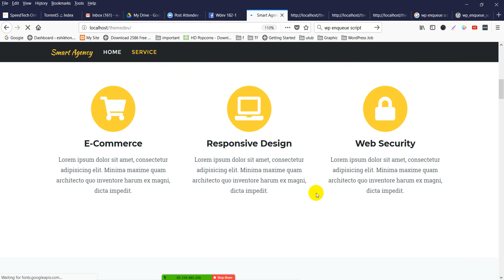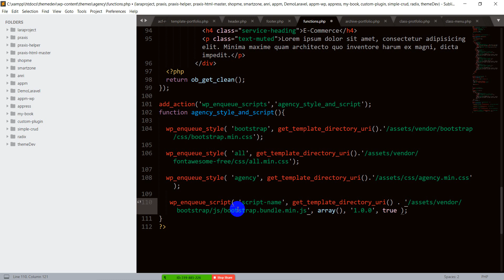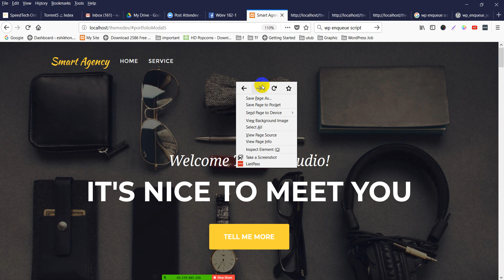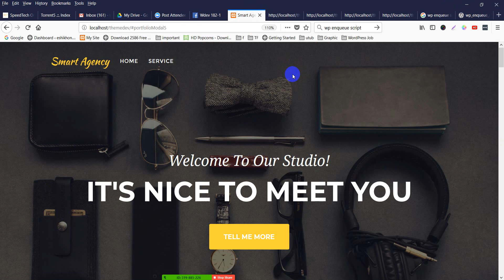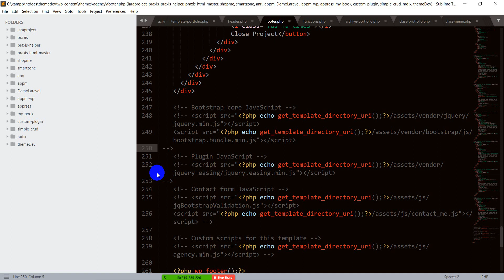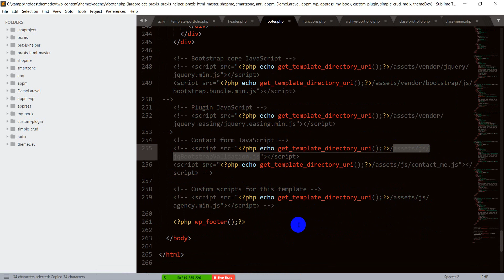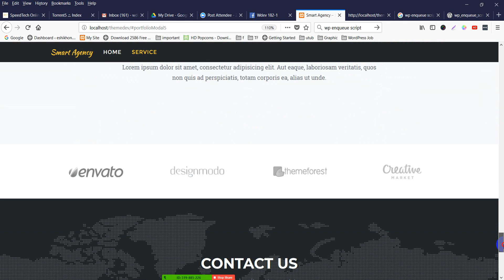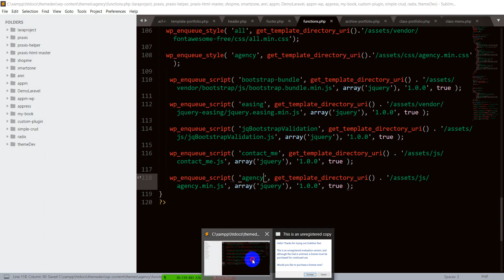One Page Theme Development WordPress - Step by Step - 11